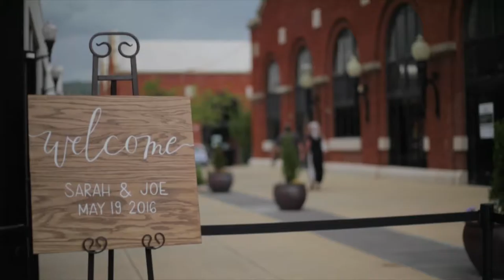Sarah + Joseph || Utah Wedding